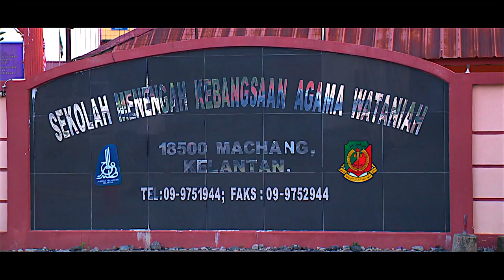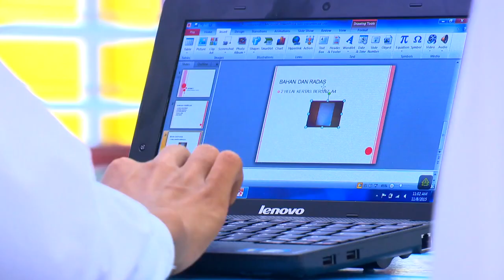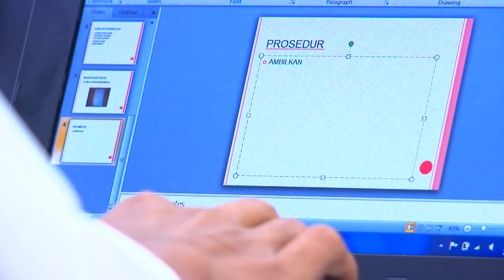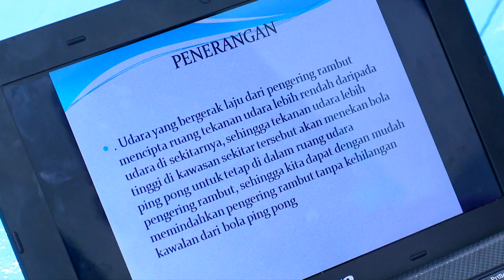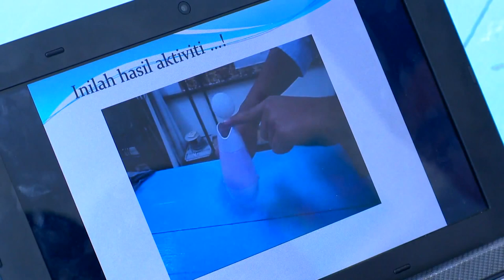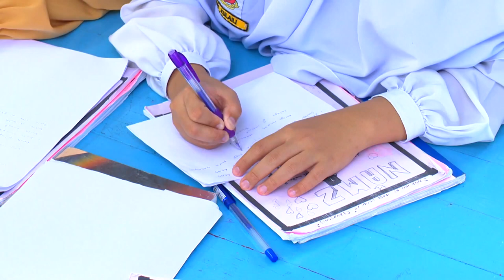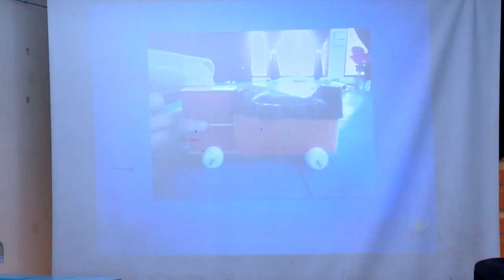e GURU FIZIK Tingkatan 4 Daya dan Gerakan Prinsip Bernaulli